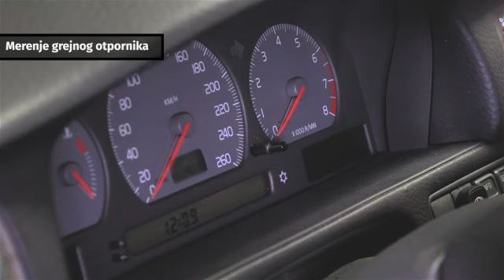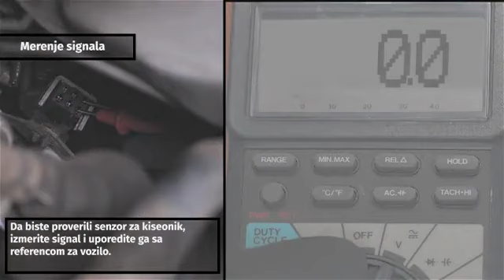Kako da proverite i zamenite lambda senzor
U ovom videu je prikazano kako da proverite i po potrebi zamenite lambda senzor, uključujući koriste savete.
▁▃▅ SAZNAJTE VIŠE▅▃▁
◄ Obuka ► Garage Gurus: naši vrhunski online tehnički treninzi, video snimci sa instrukcijama, forumi i intervjui sa stručnjacima:

Garage Gurus ® je registrovana robna marka Federal-Mogul LLC ili jednog ili više svojih podružnica u jednoj ili više zemalja.

Sadržaj u ovom članku služi samo u informativne svrhe i ne sme se koristiti umesto traženja stručnog saveta od ovlašćenog tehničara ili mehaničara. Ne snosimo odgovornost za bilo kakvu štetu nastalu vašim oslanjanjem na ovaj sadržaj.